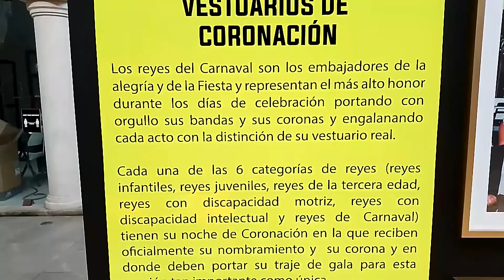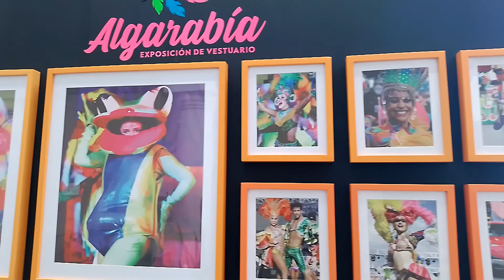Galería con trajes y coronas utilizados durante el carnaval de Mérida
Nacional🎥🔴 | Inauguran galería "algarabía" con trajes y coronas utilizados durante el carnaval de Mérida.